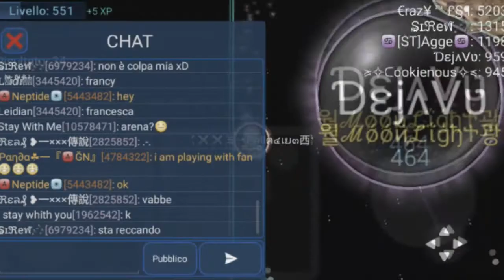NEBULOUS//BEST MINTAGE//BOOM IS BACK AGAIN?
▬▬▬▬▬▬▬▬▬▬▬▬MY NAMES IN GAME▬▬▬▬▬▬▬▬▬▬▬▬
✖✖✖㊄⇀Pคllค๔เย๓西蒙
ᎮᏗᏝᏝᏗᎴᎥᏬᎷ
๖ۣۜ pคllค ɣƬ↬乃乃
╠乃乃╣pคllค໓iน๓ƳƬ
ʪ pคllค↬╠乃乃╣
ｱﾑﾚﾚﾑÐﾉЦᄊ_ყƮ
Palladium

Want to participate in one of my video?? Add me on skype my id find below :D

▬▬▬▬▬▬▬▬▬▬▬▬ADD ME▬▬▬▬▬▬▬▬▬▬▬▬

Skype:kerim_elouafi

Nebulous-Orborous:971568

▬▬▬▬▬▬▬▬▬▬▬▬JOIN CLAN BOOM?▬▬▬▬▬▬▬▬▬▬▬▬

Tell me on skype or add me in nebulous

REQUIREMENTS:

1)LIV 150+

2)HARD FEED

3)KNOW TRICKSPLIT AND OTHER SPLIT

-TAG CLAN:╠乃乃╣